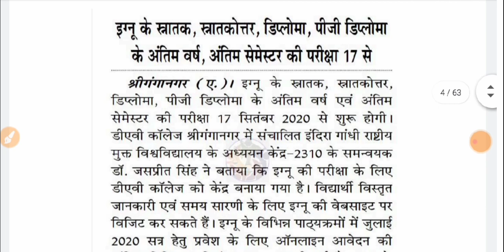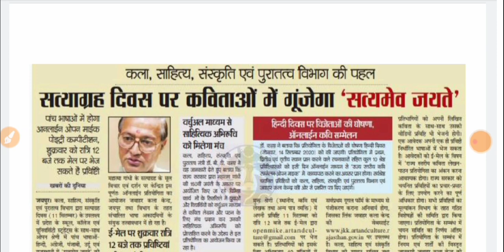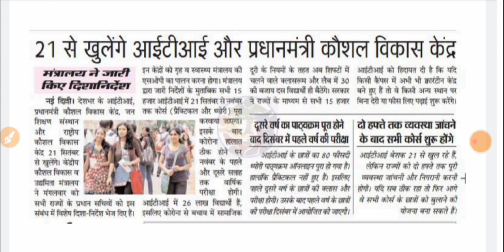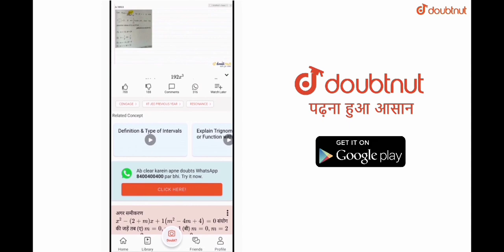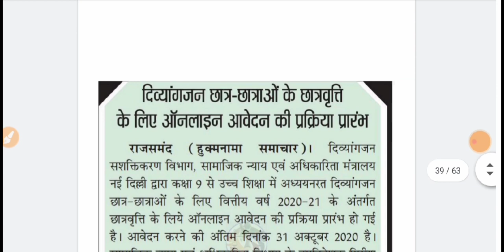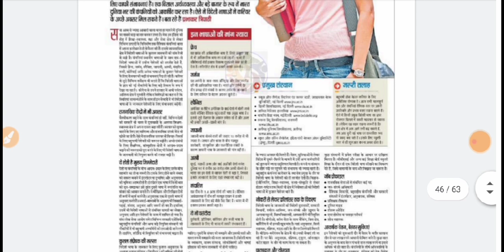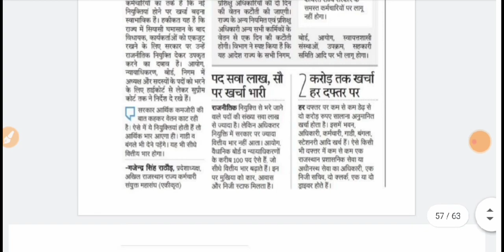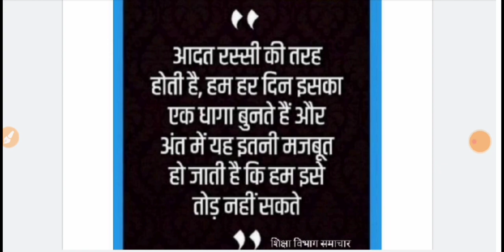राजस्थान शिक्षा जगत समाचार 10 सितंबर/ RSMSSB / RPSC / College exam / PTET Exam date / Job 2020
राजस्थान शिक्षा जगत समाचार 10 सितंबर/ RSMSSB / RPSC / College exam / PTET Exam date

More Features
1) Saari important books milengi solved video solutions ke saath
2) Previous year papers, Important PDFs, Question Bank
3) Tips,Tricks & Concept Videos Topic-wise
4) Crash Course, Mock Tests, Quiz
5) India's biggest student's community
& much more

RSMSSB 2020
RPSC 2020
RPSC JOBS
RPSC VACANCIES

Social Media follow Any Questions:-
Twitter link :- Check out Study IQ Academy (@studyiqacademy):

News 2020
2020
Rajasthan govt job 2020
Job 2020